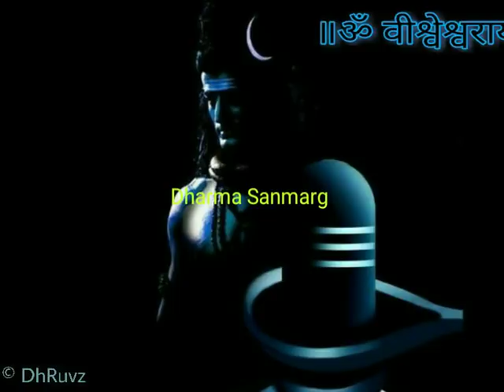All about GEMINI / मिथुन राशि ॥ शनि भाग्य के स्वामी हैं 19 जनवरी से... Mithun predictions